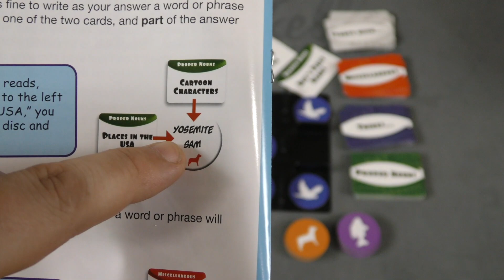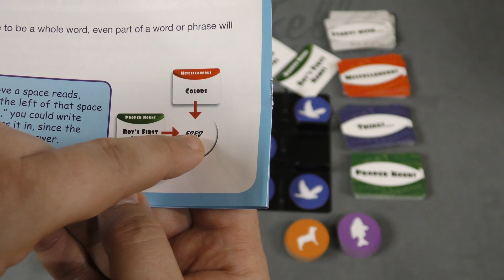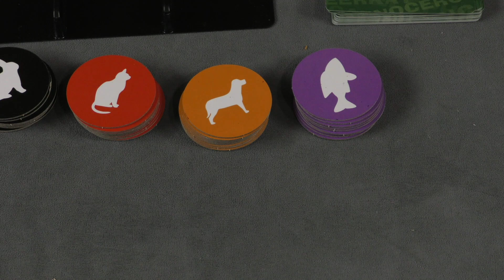Crossed Words Review - with Tom Vasel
Tom Vasel takes a look at a wacky party game! Crossed Words!

00:00 - Introduction
01:03 - Overview
05:23 - Final Thoughts